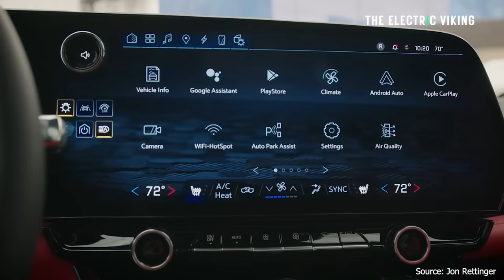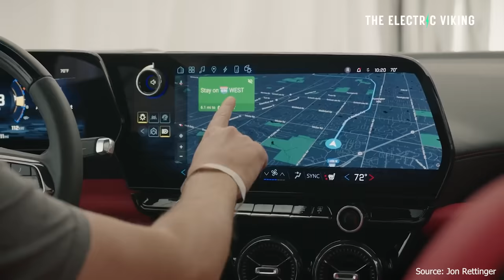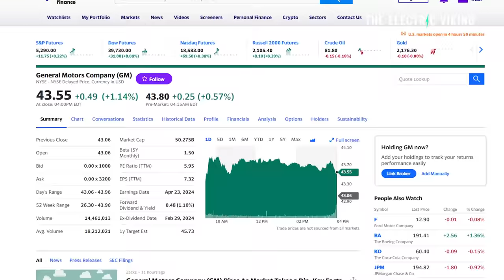Wall Street says GM CEO Mary Barra's promise of 400,000 EVs is pure fantasy